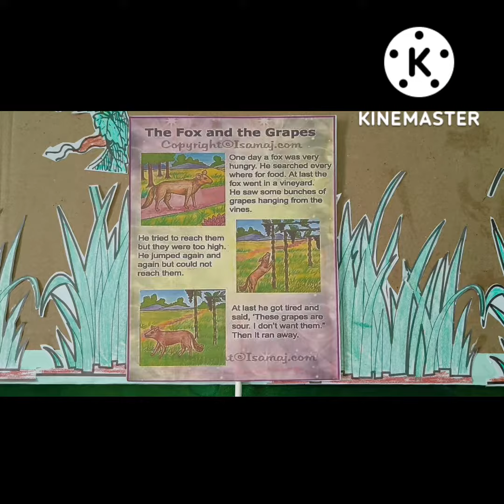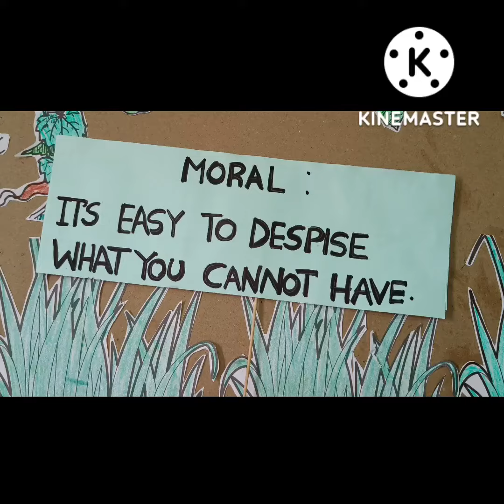Story: The Fox and The Grapes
Using *Props* in storytelling can really enrich the experience and encourage a pleasant involvement with books and stories for younger children. It can help to draw the children's attention into the stories and enrich their understanding of the story..

Our team has done a wonderful job by using Props to make Storytelling Fascinating..